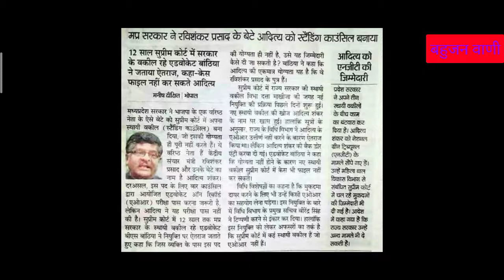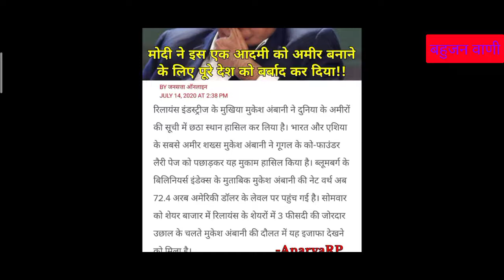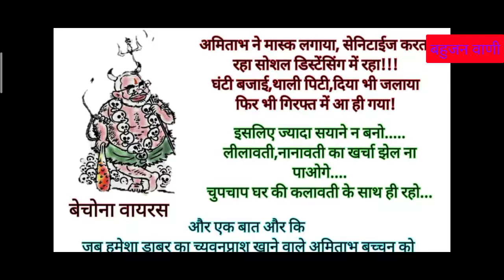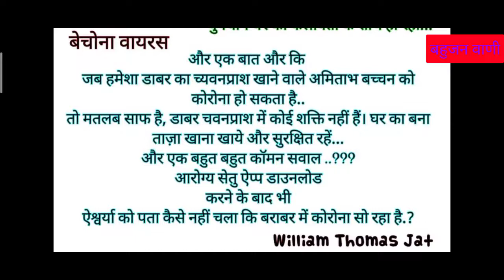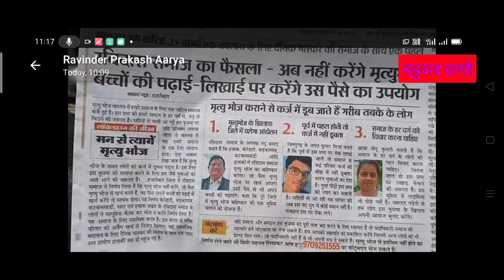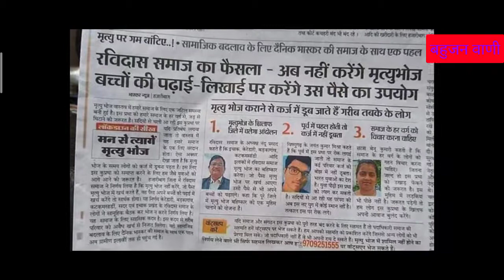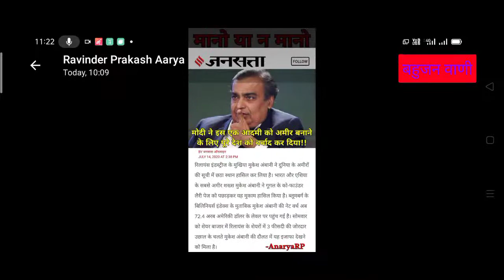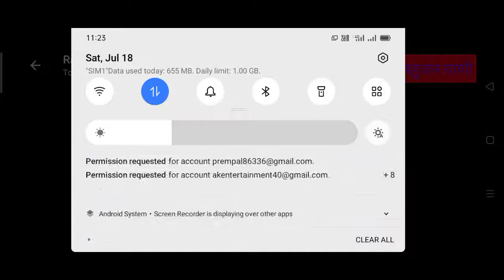अयोग्य होने पर भी बना केंद्रीय मंत्री का बेटा वकील